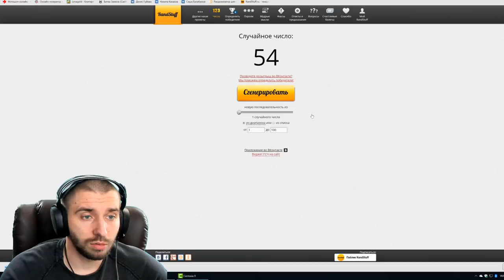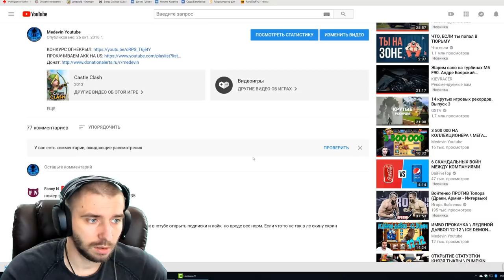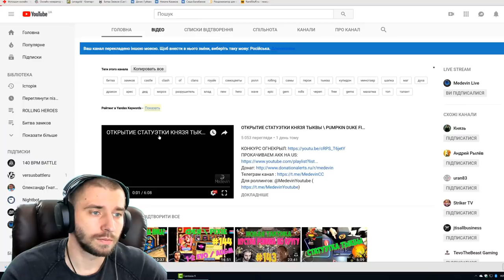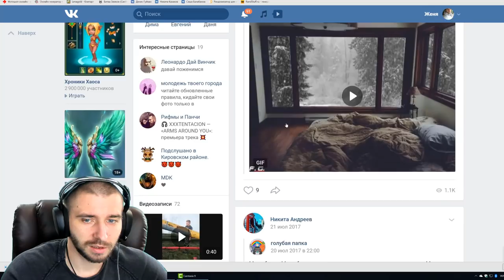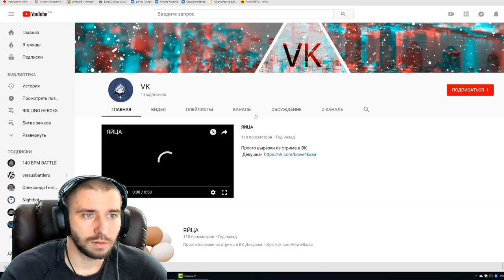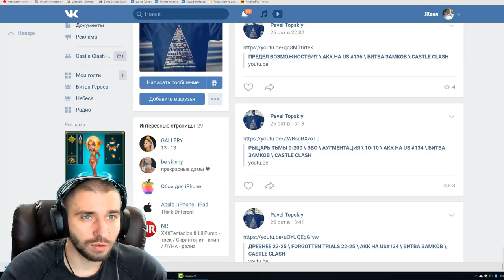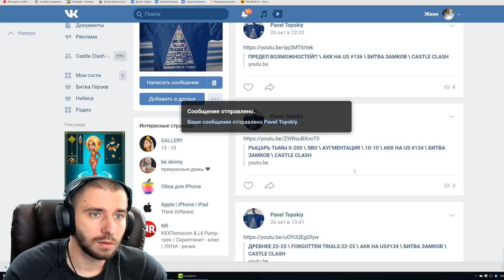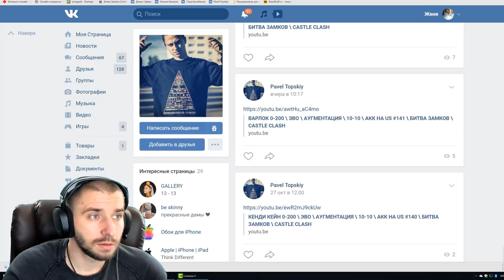ОПРЕДЕЛЯЕМ ПОБЕДИТЕЛЯ \ АКК НА US #145 \ БИТВА ЗАМКОВ \ CASTLE CLASH